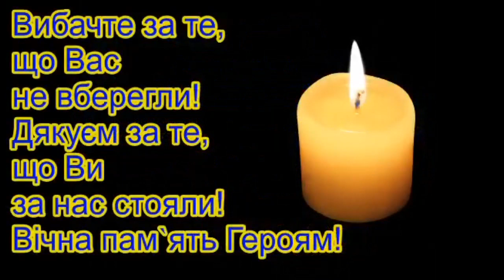Герої не вмирають 😥 Хвилина мовчання🕯️